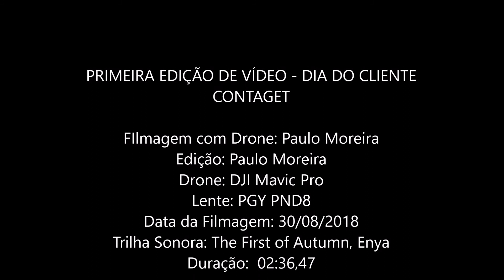Contaget Seguros - PRIMEIRA EDIÇÃO - DIA DO CLIENTE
PRIMEIRA EDIÇÃO DE VÍDEO - DIA DO CLIENTE
CONTAGET

FIlmagem com Drone: Paulo Moreira
Edição: Paulo Moreira
Drone: DJI Mavic Pro
Lente: PGY PND8
Data da Filmagem: 30/08/2018
Trilha Sonora: The First of Autumn, Enya
Duração:  02:36,47